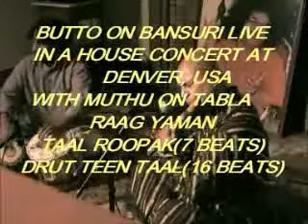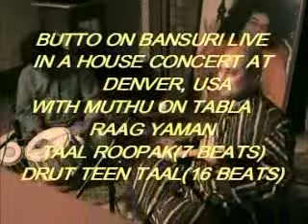Butto and Muthu in a house concert in Denver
Butto and Muthu in house concert in Denver.